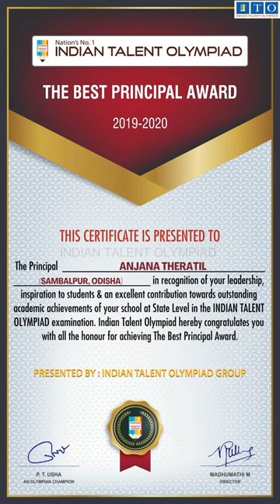ITO Olympiad Best Principal 2019 ANJANA THERATIL, SAMBALPUR, ODISHA